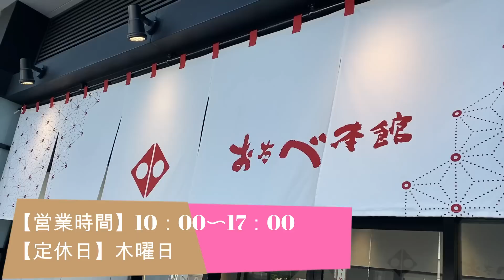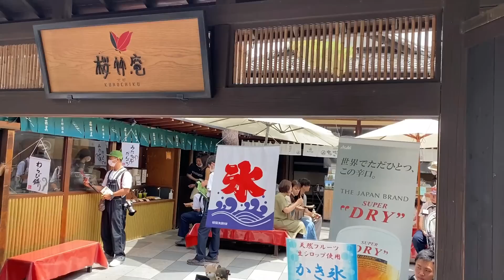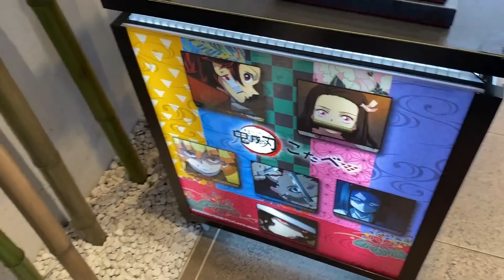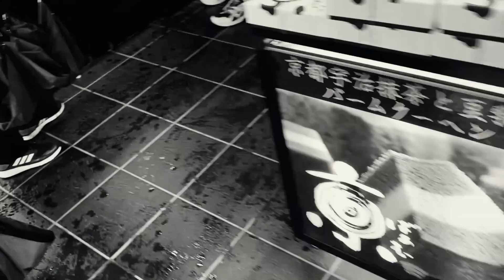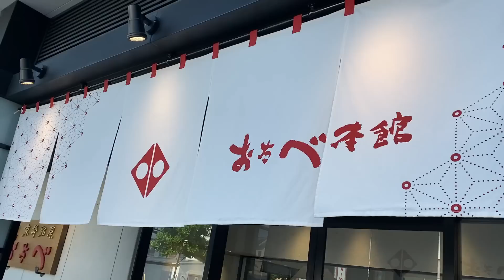【鬼滅×こたべ】凄い！気合いのディスプレー店【まとめ】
この度は京都のこたべを扱っていらっしゃる
気合の入ったディスプレイ店をご紹介させていただきます。
どの店舗も魅力たっぷりで楽しかったです。
旅のご参考になさってくださいね♪

💖私のおすすめ動画リスト💖
💖【鬼滅の刃】堕姫がもしこの世にいたら【お仕事面接編】Demon Slayer: Kimetsu No Yaiba/鬼滅之刃/นักล่าปีศาจ/귀멸의 칼날）

アニメ、ゲーム、美容に関する商品紹介やお店紹介
させていただきます。お気軽にお問合せ下さい